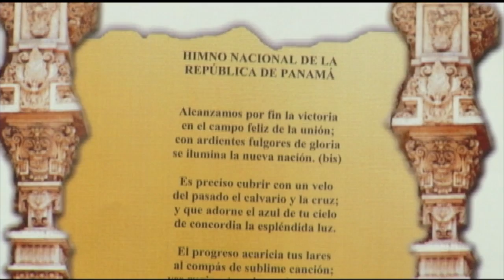Himno - Banda Republicana